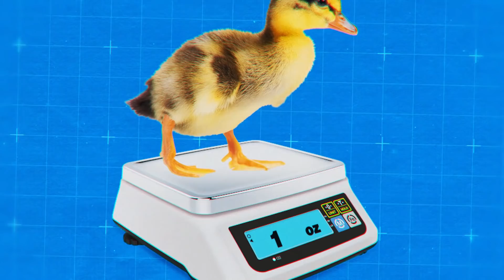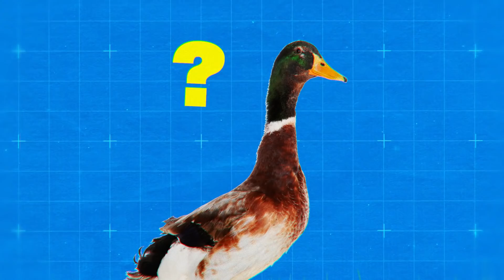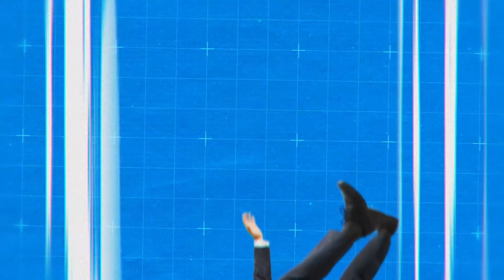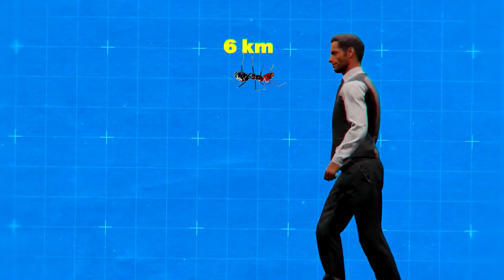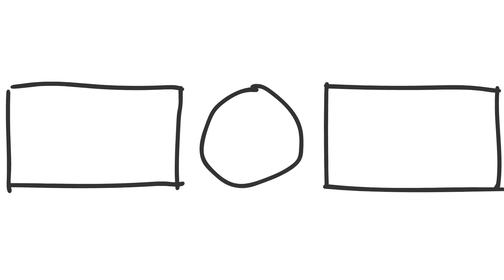Superpoderes de los Animales que Sólo Tienen Sus Bebés